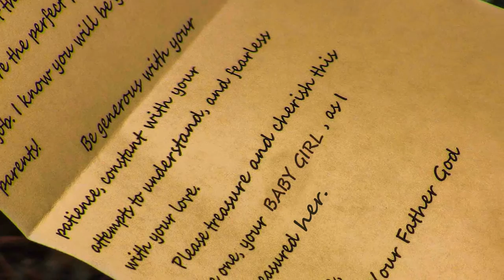Carnahan Gender Reveal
The Gender Reveal of Matt and Mandie Carnahan's first child. Watch to find out the baby's gender and name!